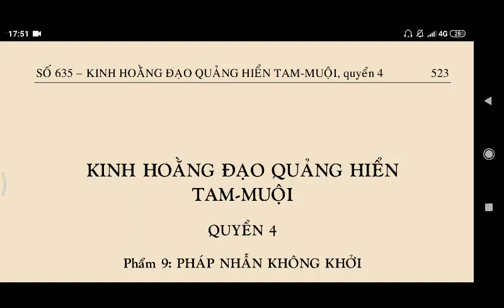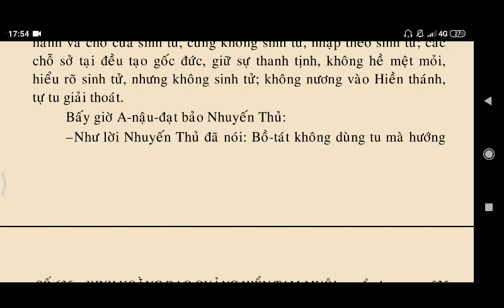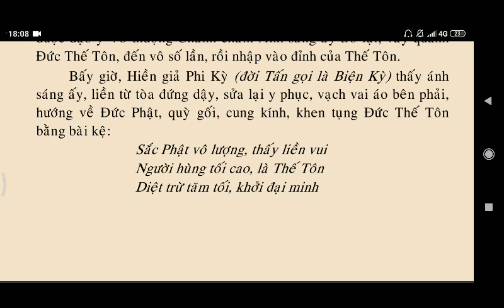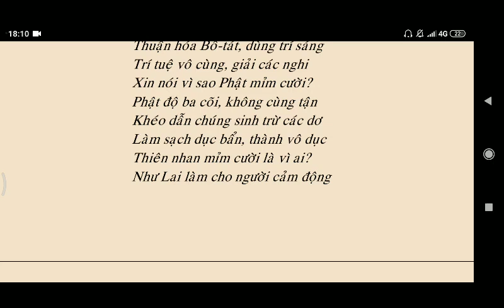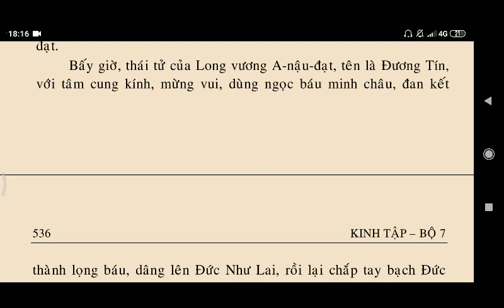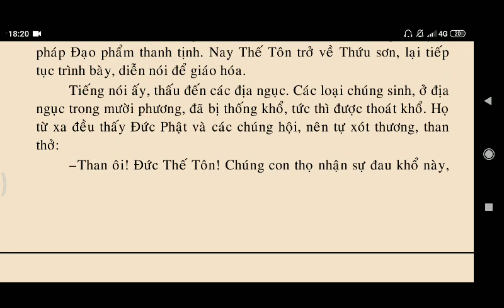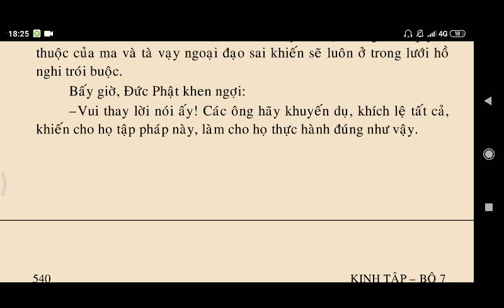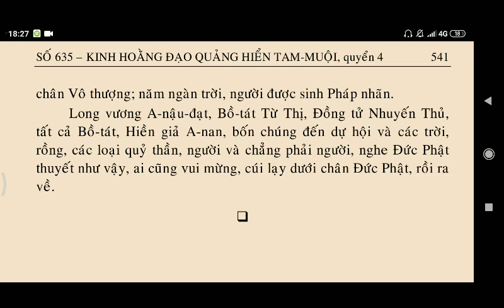Kinh Hoằng Đạo Quảng Hiển Tam Muội 4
kinhphatmedia Kinh Hoằng Đạo Quảng Hiển Tam Muội 4